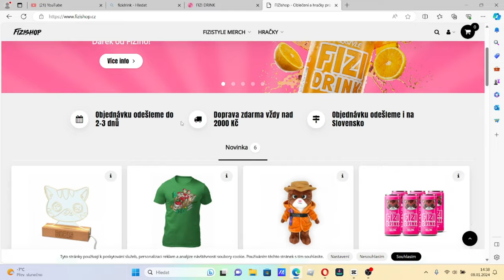KOLIK KANÁLŮ MÁ @FIZIstyle?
a tady nám napiš
®By KVETINKASHOP2023

Pokud seš Velmi dobrý fanoušek tak napiš: FIZIstyle, Ať to poznám